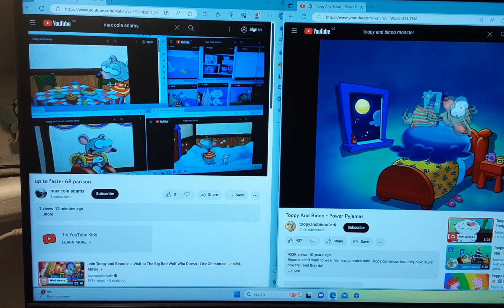up to faster 69 parison